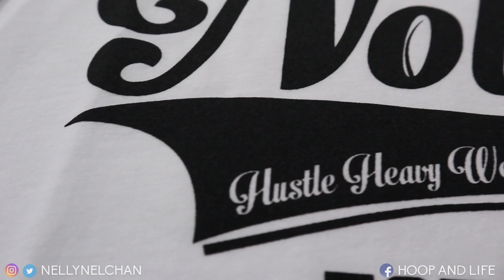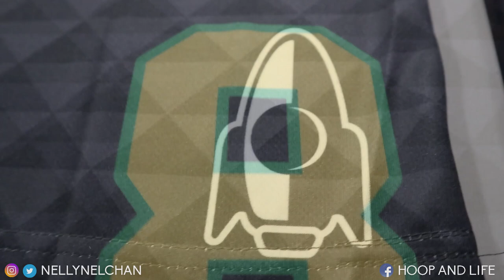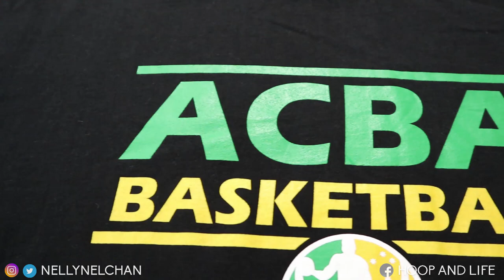Unboxing CRAZY LIMITED Player Exclusive Items!!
Check out NOBAILCO!

Edited by: Mike Kuo